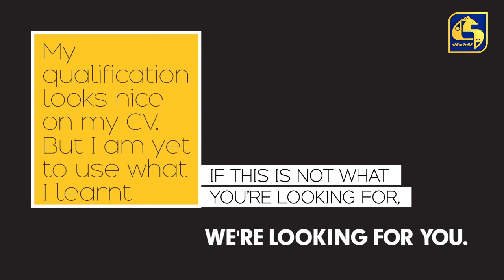රෝග ලක්ෂණ නොපෙන්වන ආසදිතයින්ට පණිවිඩයක්